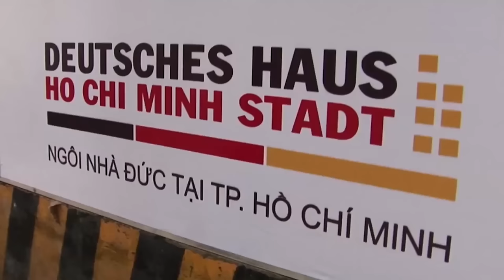Deutsch-Vietnamesische Freundschaft | HORST GEICKE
Heute ist Geicke vor allem Vorstandsvorsitzender und Investor des Deutschen Hauses in Ho-Chi-Minh-Stadt bekannt. Der voraussichtlich 2017 fertiggestellte Gebäudekomplex aus zwei Türmen mit einem geschätzten Investitionsvolumen von ca. 100 Millionen Euro wurde im Rahmen einer bilateralen Regierungsvereinbarung zwischen Deutschland und Vietnam initiiert, wobei Geicke das Grundstück aus Bundeseigentum, das ursprünglich ausschließlich für „diplomatische Zwecke“ vorgesehen war, in Ho-Chi-Minh-Stadt umwidmen und gegen Widerstand in der vietnamesischen Parteibürokratie und in Verhandlung mit deutschen Bundesministerien erwerben konnte. Das zentral gelegene Grundstück war 1960 vom deutschen Staat gekauft worden. Geicke hatte zuvor schon in Hongkong Bundeseigentum erworben.

In Hongkong war Geicke Präsident der deutschen und europäischen Auslandshandelskammer bzw. ist heute Vizepräsident oder Vorstandsmitglied dieser und weiterer Organisationen.